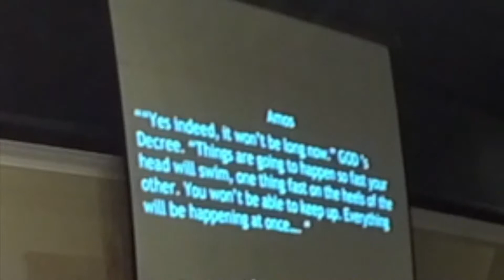TRAINS AND TRUTH - Greg Harrell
Be challenged by the ministry of Greg Harrell, as he declares the importance of our not abandoning Biblical truth in these days of threatened persecution.